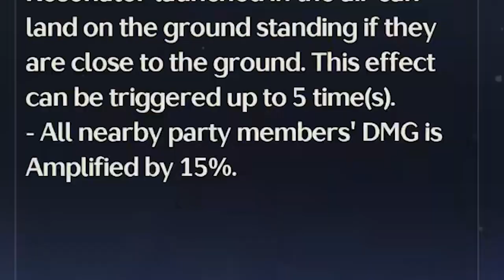Why Would You Need Shorekeeper - Under 30 Second Edition | Wuthering Waves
Minna-san, teman wibu dan teman normies!

your friendly wibu is here, selamat menikmati konten di channel ini baik itu video, shorts, ataupun streaming.

*Note untuk donasi : Setiap pada tanggal 1 di awal bulan, 30% dari total donasi trakteer dan saweria akan dialokasikan dengan detail:
1. 10% untuk langganan media streaming sisem family (youtube, aplikasi, netflix, spotify, dll) untuk dibagikan kembali kepada teman subscriber dan penonton
2. 20% untuk donasi kemanusiaan via website ataupun real life.

Sehingga jangan ragu untuk donasi karena bakal balik kepada kalian dan teman-teman juga

Arigatougozaimasu!